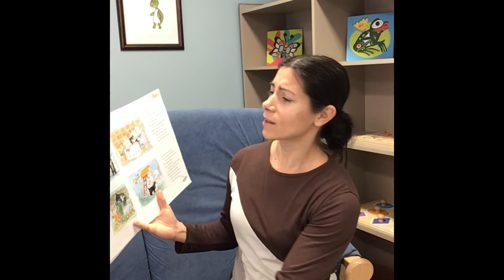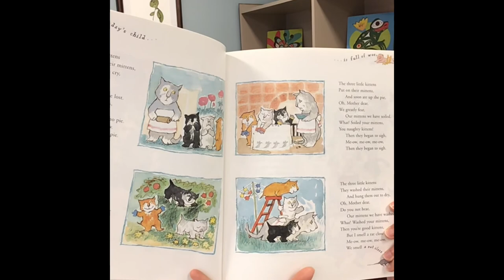Circle Time songs and the Story "Three Little Kittens", by Kady MacDonald Denton.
Join me in this weeks Circle Time with some action songs and the story "Three Little Kittens", from the book A Child's Treasury Of Nursery Rhymes, by Kady MacDonald Denton.